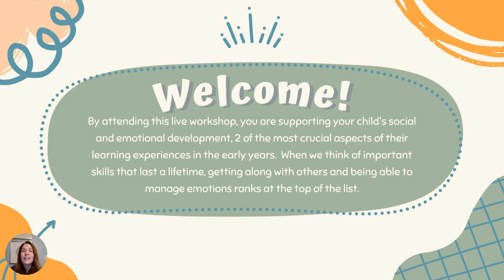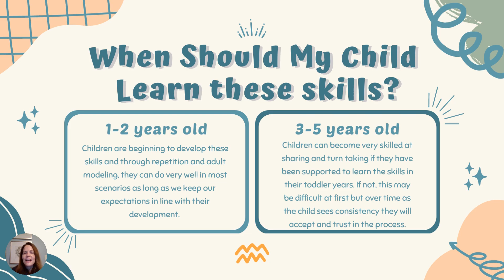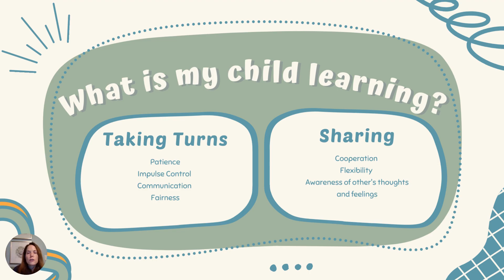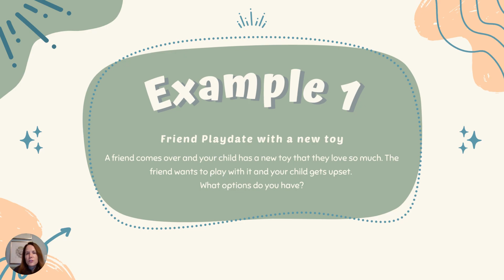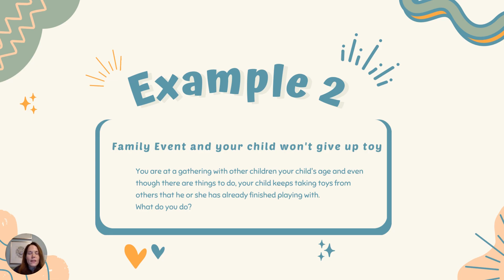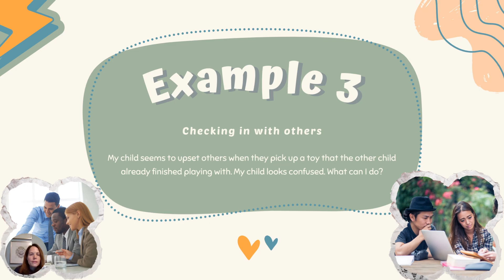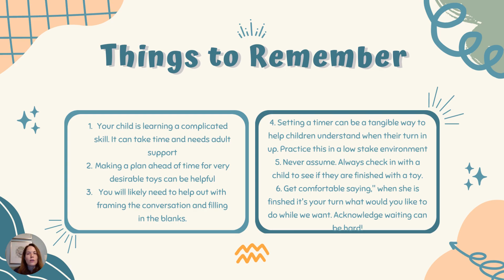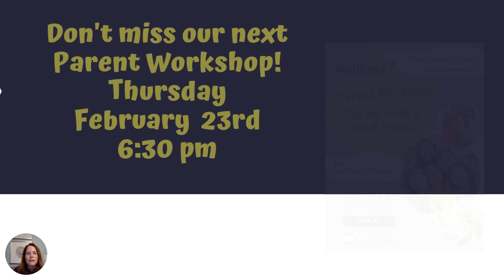Why is Turn Taking better than Sharing? Parent Workshop at WellKind School for Early Learners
Learn the difference between the two concepts and when to apply them.